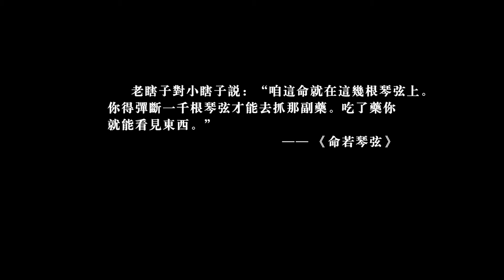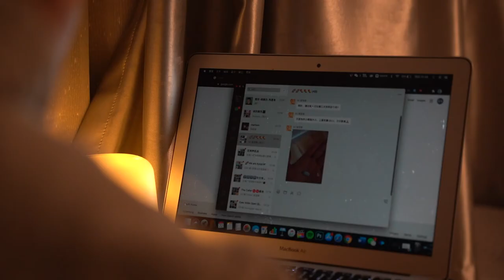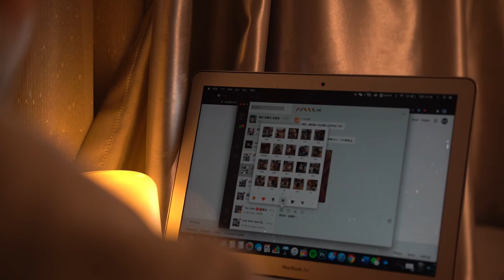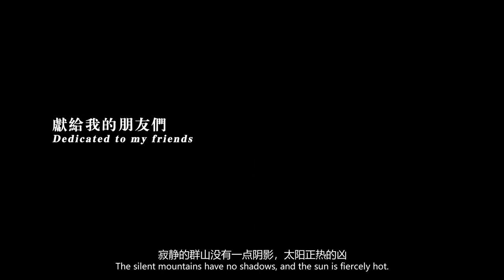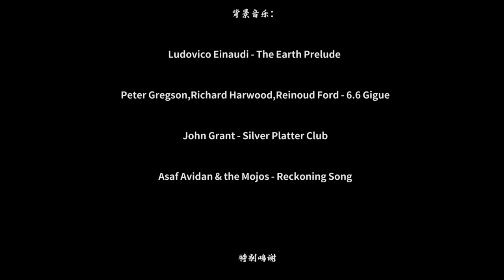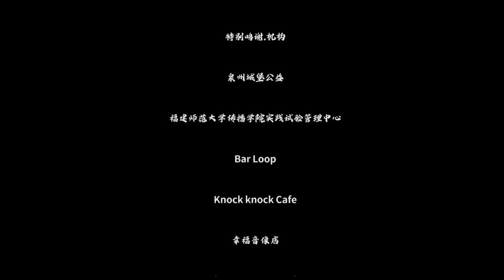Color of Pills (《夜的颜色》) Joshua Zuo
Fujian Normal University, Radio and Television Director (Fujian-Taiwan) Final Project (2021). Directed by Joshua Zuo.